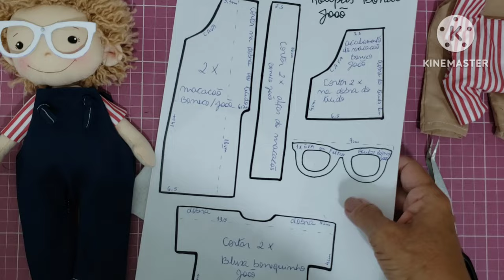BONECO DE PANO JOÃO/ROUPINHAS/2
"Jesus Cristo é  o mesmo ontem, e hoje e eternamente "
Hebreus 13:8

Olá pessoal! Quero agradecer a você que curte e compartilha os vídeos! Minha gratidão!🥰

Medida do João: 27cm
Lã do cabelo: marca Mollet cor 7650 amendoa